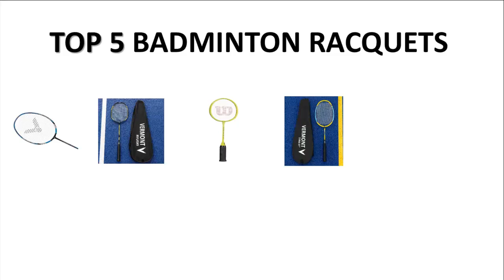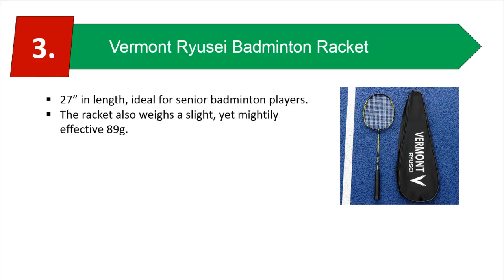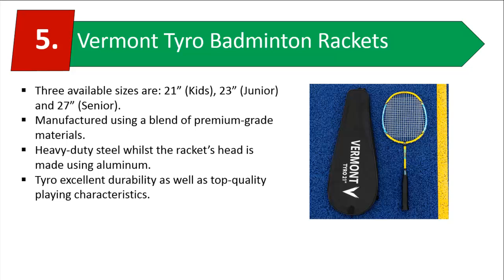Best Badminton Racquets | Top 5 Badminton Racquets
Best Badminton Racquets in 2019. Are you Badminton Player? Are you looking for the Best Badminton Racquets? Then you come here to the right place.
Here you can find the top 5 Best Badminton Racquets and details about those products and I give you the link products.

1. BSN Badminton Racquet (Prism Pack)
2. VICTOR SPORT JETSPEED S 12M Badminton Racket
3. Vermont Ryusei Badminton Racket
4. Wilson Titanium Matchpoint Badminton Racquet
5. Vermont Tyro Badminton Rackets
✮Like Our Fan Page✮:
✮Add Us to Your Google+